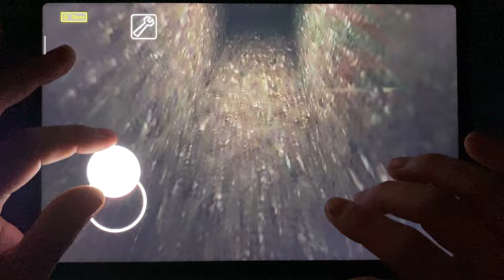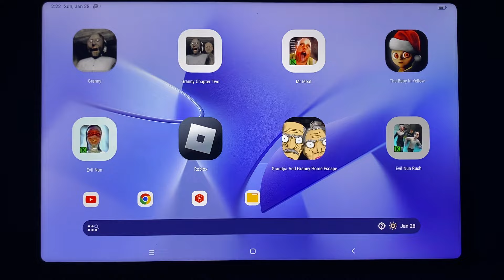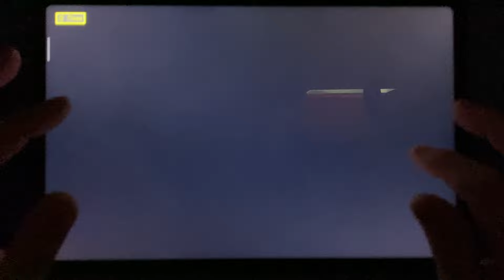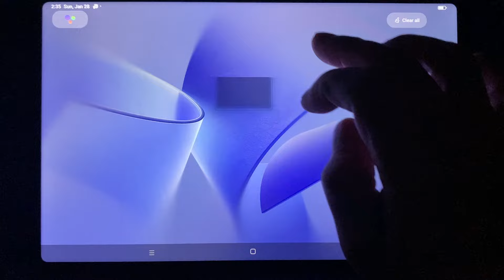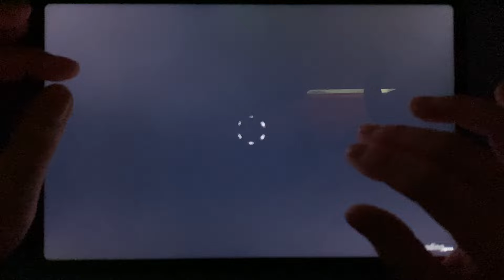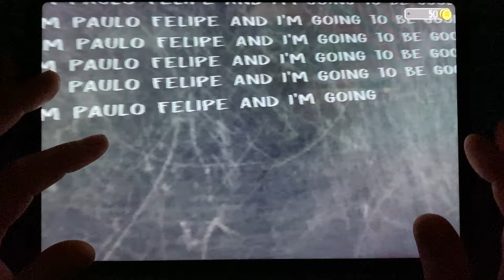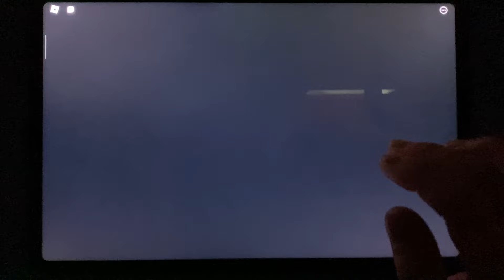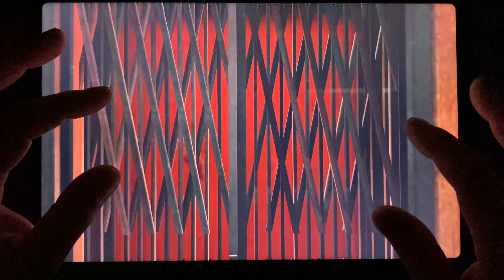Granny,Granny Chapter Two,Mr Meat,The Baby In Yellow,Evil Nun,Roblox,Granny And Granny Home Escape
Granny,Granny Chapter Two,Mr Meat,The Baby In Yellow,Evil Nun,Roblox,Granny And Granny Home Escape,Evil Nun Rush